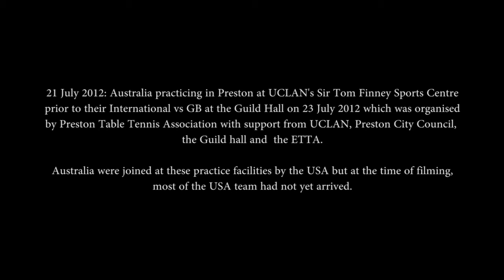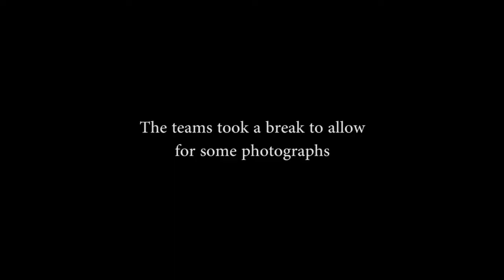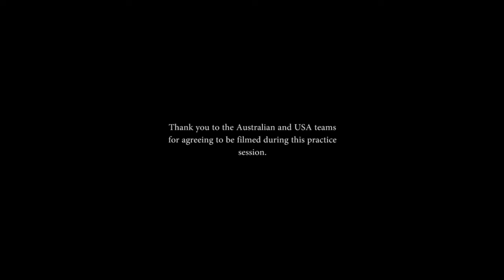21.07.2012 Australian Practice Overview - Preston, England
To celebrate Preston Guild and In preparation for London 2012, Preston Table Tennis Association lead by Jim Clegg organised an International Match between GB and Australia.  This is practice footage of Australia at the Sir Tom Finney Sports Centre, owned by UCLAN in Preston.

If you watch this overview, and spot a player you'd like to study more closely, why not view the high speed footage videos of these players practicing.  Australia were joined in their preparation by the USA team.

This event was supported by UCLAN, Preston City Council, the Guild Hall Preston and the ETTA.